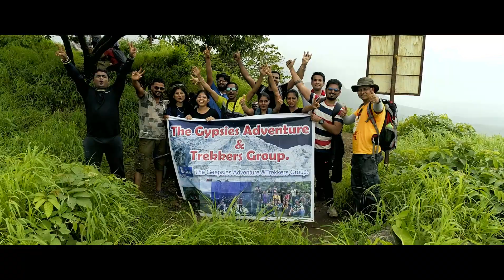Kothaligad Trek | Peth Fort | Karjat Maharashtra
THE GYPSIES ADVENTURE & TREKKER